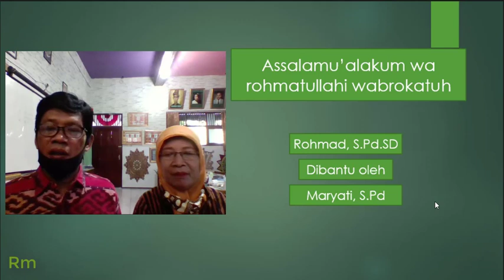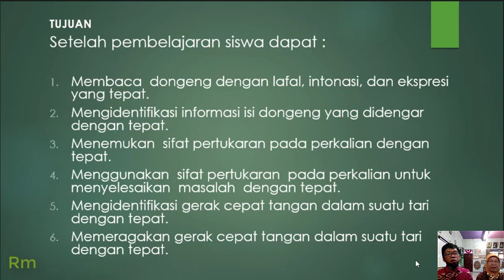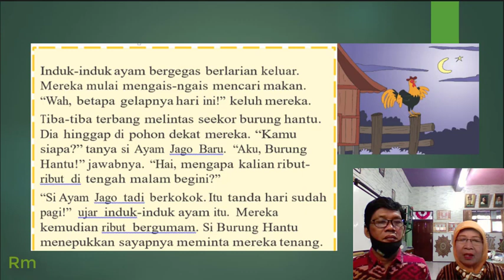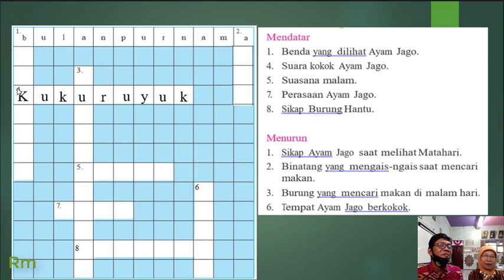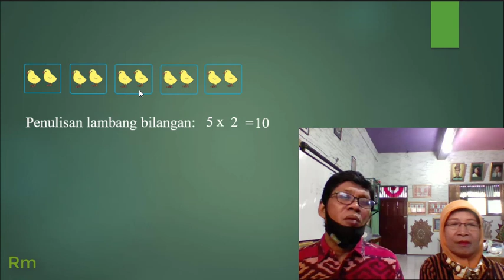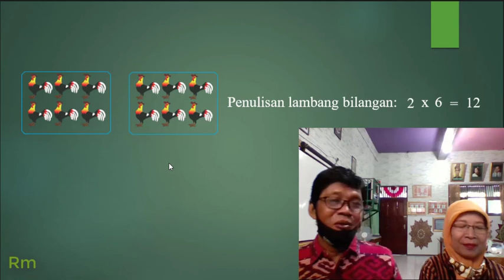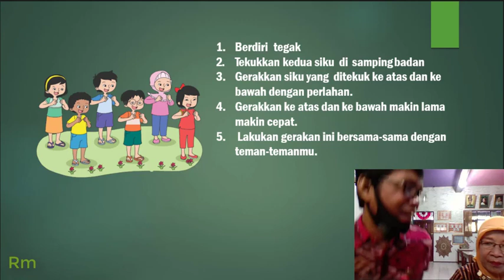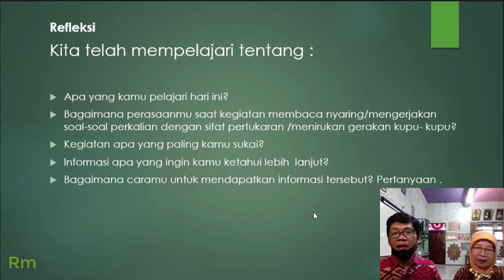Pembelajaran Kelas 3 TEMA 2 SUBTEMA 2 PEMBELAJARAN 1 SD Pekunden Dinas Pendidikan Kota Semarang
Dentumini, Pembelajaran, Kelas_3, TEMA_2,SUBTEMA_2, PEMBELAJARAN_1, SD_Pekunden, Dinas_Pendidikan, Kota_Semarang, kurikulum_2013, revisi_2018 Pembelajaran Kelas 3 TEMA 2 SUB TEMA 2 PEMBELAJARAN 1 SD Pekunden Dinas Pendidikan Kota Semarang berisi pembahasan Buku kurikulum 2013 Revisi 2018 Kelas 3 TEMA 2 SUB TEMA 2 PEMBELAJARAN 1 yang dapat digunakan sebagai refrensi pembelajaran kelas 3